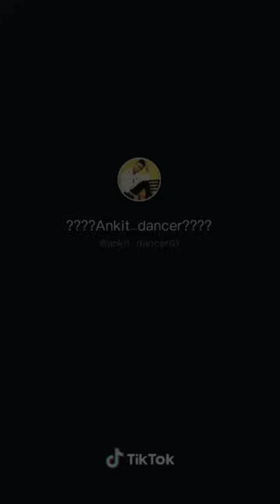Ankhe surme se verke teyar ki | Best tik tok dance video | Ankit dancer